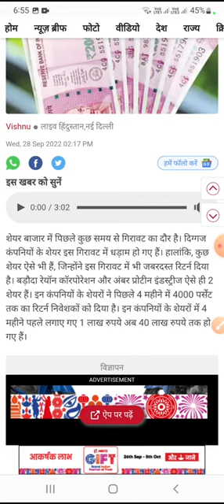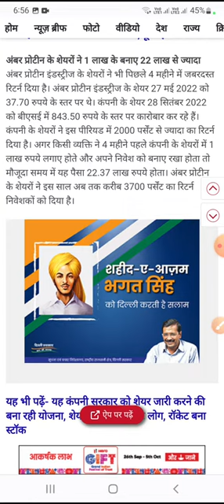baroda reyon share,baroda rayon share price,baroda rayon share news, baroda rayon share latest news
baroda rayon corporation Itd latest news baroda rayon corporation Itd share latest news baroda rayon share news
baroda rayon corporation
baroda rayon corporation Itd share price

baroda rayon corporation Itd share latest news baroda rayon corporation Itd share kaise kharide
 baroda rayon corporation Itd share price baroda rayon corporation share
amber protein share
 amber protein share price
amber protein share
amber protein share latest news